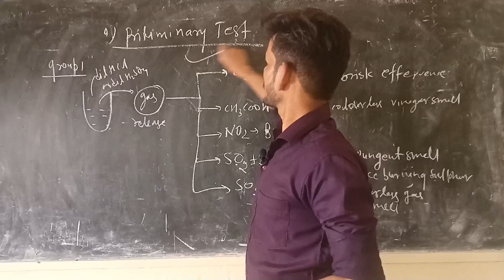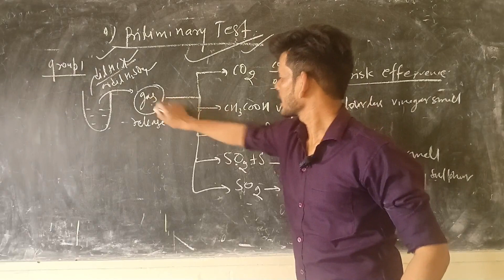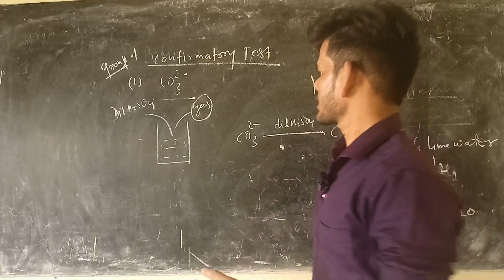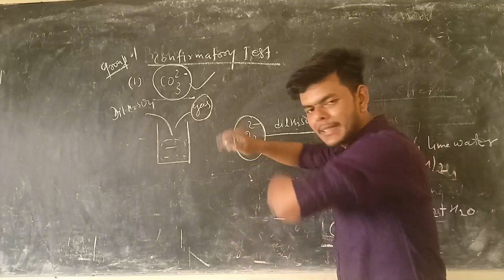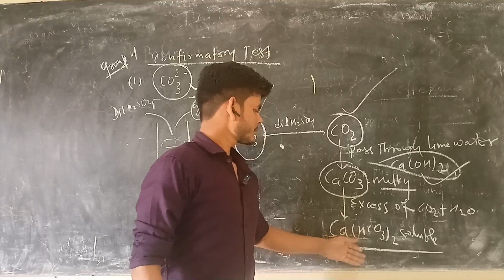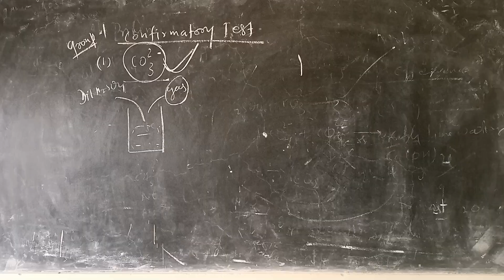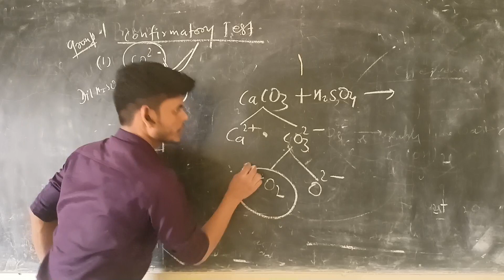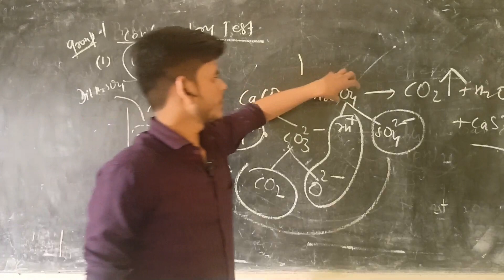salt analysis part -2 by zhs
salt analysis part 2